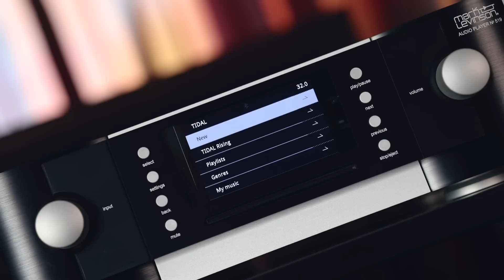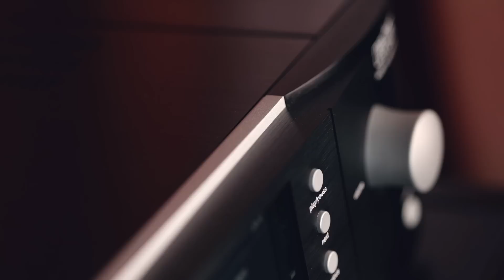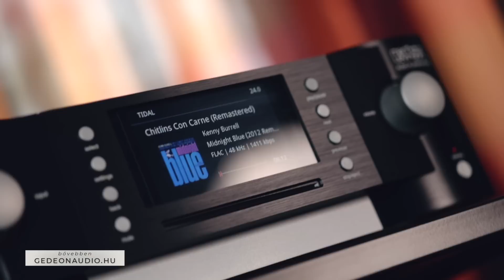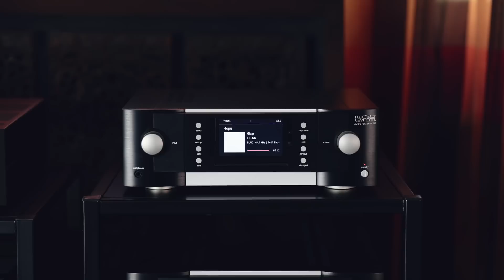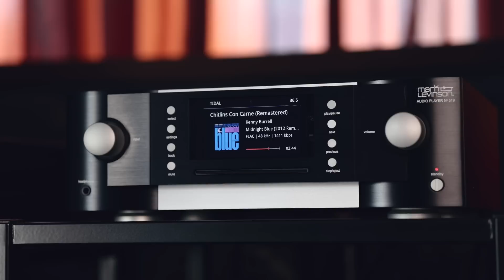EGY PÁR 10 MILLIÓS ÉLMÉNY!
5%-os kupon - MONO5

Csatlakozz a HiFi szektánkba!